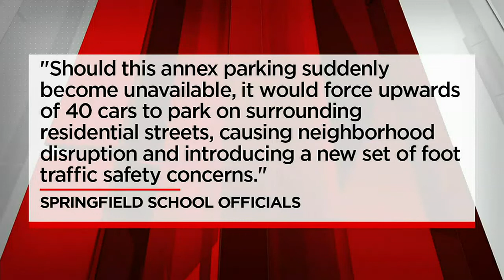City Councilor seeks to use old Friendly’s building on Sumner Ave. for nearby school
Right now, that school is using the parking lot for their staff, as well as family pick up and drop off.